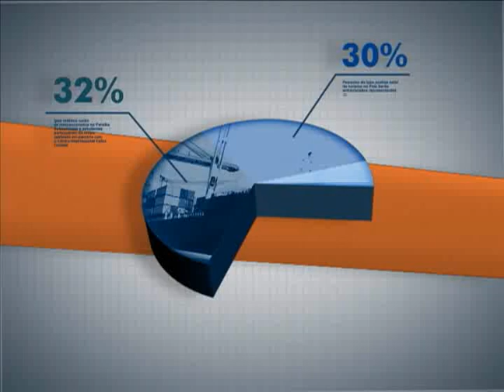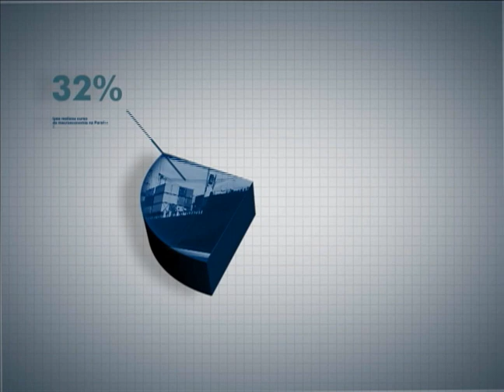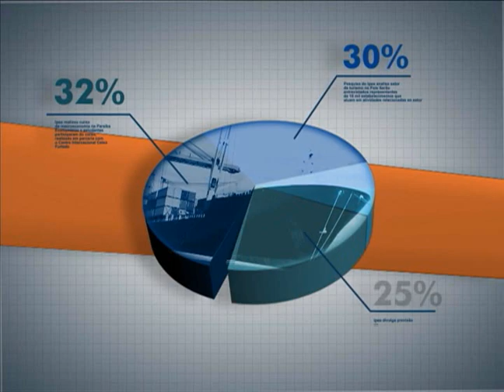Panorama Ipea - Lei dos Trabalhadores domésticos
Convidados:
Luana Simões Pinheiro, coordenadora de Igualdade de Gênero e Raça do Ipea

Ana Carolina Querino, coordenadora do Programa de Promoção da Igualdade de Gênero e Raça no Mundo do Trabalho da OIT

Apresentação: Marco Schaffer
Transmitido de 29 de abril a 5 de maio de 2013.